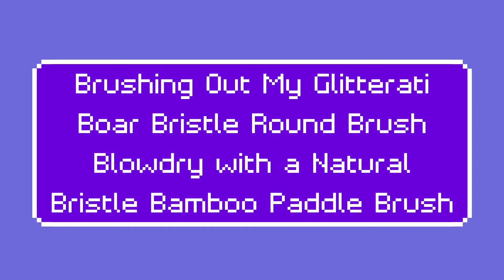Brushing Out My Glitterati Boar Bristle Round Brush Blowdry